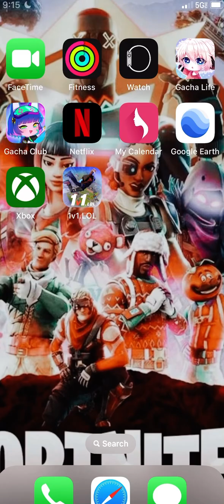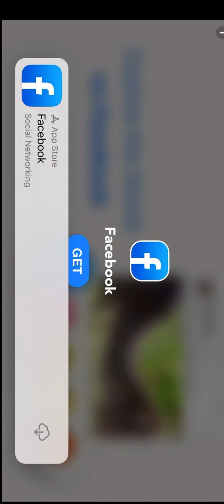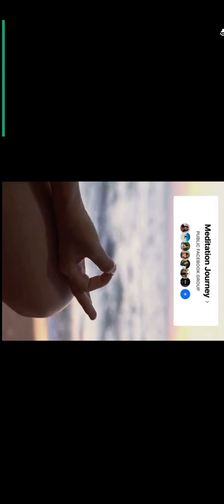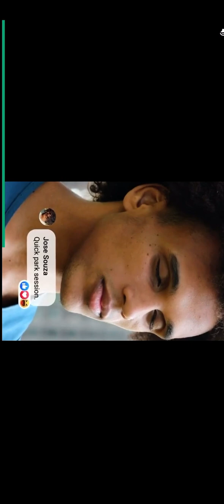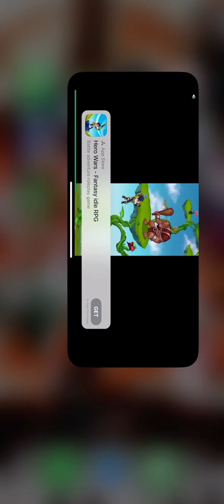1v1.LoL game but it’s different it’s exactly ilke Fortnite